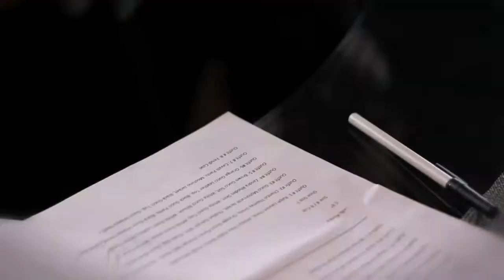Couture Prototype New Fashion Campaign 2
Producer / Director: Mike Madriaga
Camera / Post Production: Alex Tamayo
Photographers: PDMedia / Mike Madriaga
Models: Lady Anoxia & Audrey

Couture Prototype Wardrobe:
Zandra Rhodes Dress, Emilio Pucci Boots, Ralph Lauren Purple Label Dress, Moschino Jean Jacket, Jimmy Choo Booties, Brian Atwood Stilettos, Lanvin Scarf, Fendi Fur Coat, Fendi Fur Scarf, Herve Leger Dress, Dolce & Gabbana Heels, Prada Clutch, Gucci Tote, Gucci Mary-Janes, Gucci Motorcycle Jacket, Gucci Ribbed Blouse